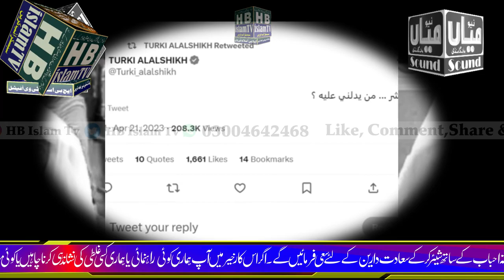Haji Abdul Qadir Mari in Madina Viral Videos | Old Man in Madina Viral Videos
Sufiana Kalam,Arfana Kalam,Punjabi Kalam Urdu Kalam,Islamic Bayanat,Urdu Taqareer,Naats,Punjabi Naats,Urdu Naats,
HB islam tv is the owner of all the content uploaded on HB islam tv official, New HB islam tv